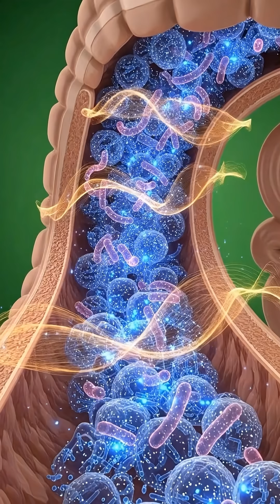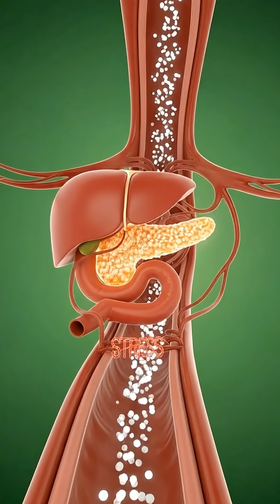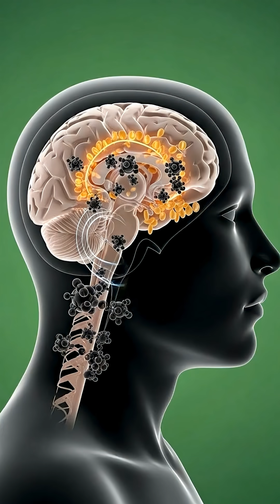What Iced Tea Dose Inside You!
What iced tea does inside you?